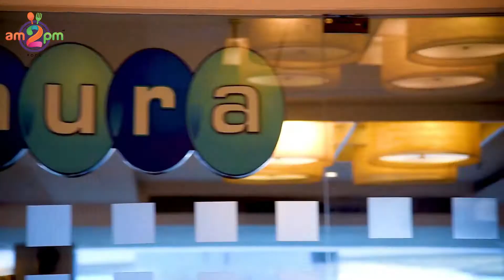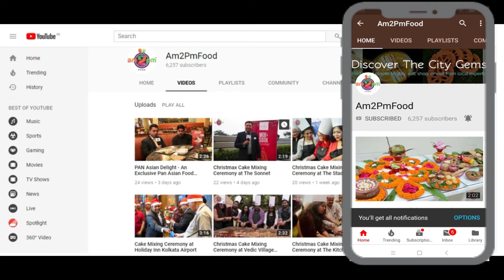Elish e Farmaish : Enjoy Hilsa Festival at Aura, The Sonnet Kolkata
The Sonnet Kolkata has inaugurated a specially curated Hilsa Festival under the name "Ilish-e-Farmaish" to celebrate monsoon.

Like the rain has the healing power for the sustenance of life on this earth, the shiny silver fish has the ability to heal the souls of all Bengalis after the burning heat of summer. On this occasion, Aura - The Sonnet